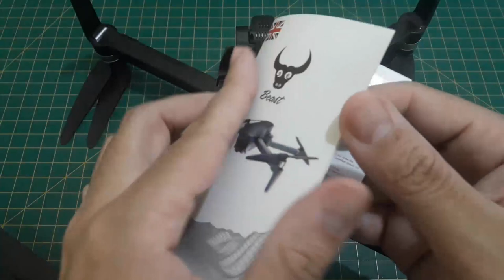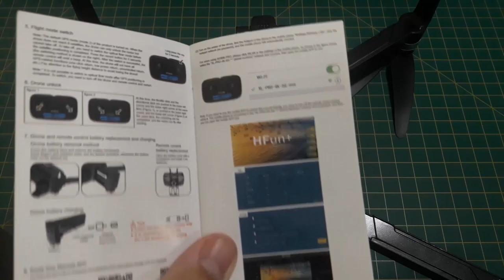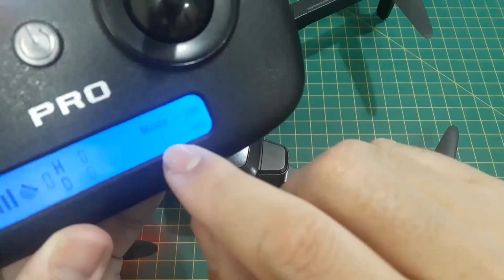Drone para filmagens ZLrc SG906 Pro2 - Análise COMPLETA | colunaDRONE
Link deste drone (o mostrado é a versão com 1 bateria, com megafone, com bolsa):

Produtos recomendados pela Coluna:

Xiaomi Fimi X8 2020:

Cupom：BGX8SEBR

Rádios